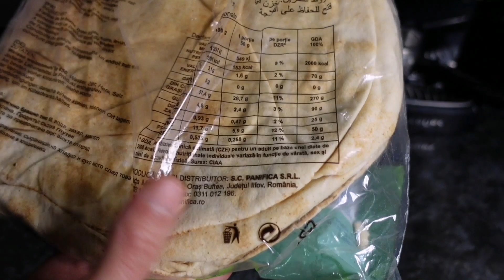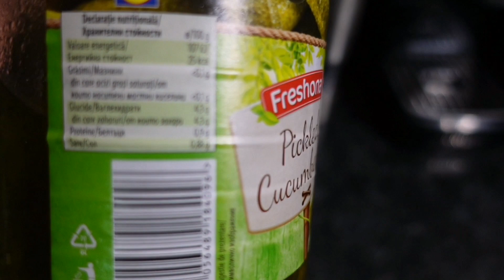Shaorma de dieta💪 - "Păstă medie"🌯💯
Ingrediente Lidl:
- Lipie
- Carne de vita
- Salata IceBerg
Ingrediente Kaufland:
- Ketchup la minut
- Sos shaorma
- Castraveti murati
- Porumb

@ImiPlaceSaMananc Te provoc sa incerci 💪🏼 promit ca o sa iti placa💯